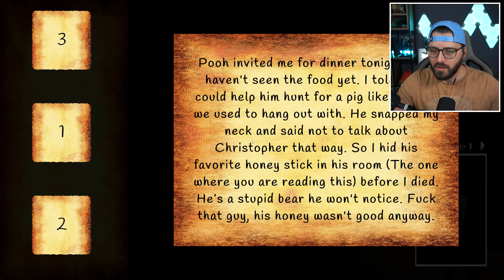FINALMENTE UM JOGO DE TERROR DO URSINHO POOH.... é hora do melzinho !!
Bem vindo ao jogo de terror do ursinho Pooh... e tenho que te dizer que esse jogo é muito bizarro !!